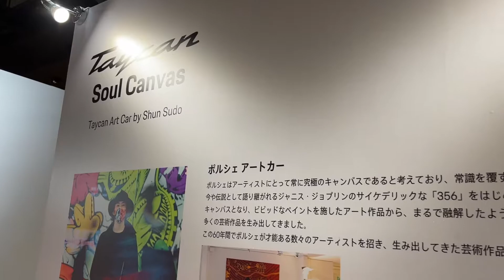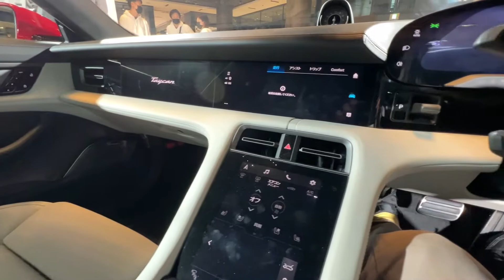【ポルシェ Taycan】フル電動スポーツカーPorsche タイカンの魅力をアートコラボイベントで体感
4/9と10の2日間、グランフロント大阪で行われた、ポルシェのフル電動スポーツカー”Taycan”とアーティストShin Sudoのアーティストコラボを見に行ってきました。
タイカンのボディをキャンバスに見立てた1台や以前に有明のポルシェセンターで試乗させて頂いたタイカンターボS、SUVとして投入された新モデルTaycan Cross Turismoなどなど未来のスポーツカーの魅力を存分に体感。